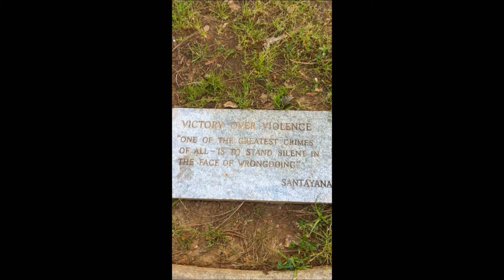Richard Cory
Did this for Toner's class. Decided to throw a PSA in there as well. Hope you enjoy and please do join the Facebook cause page "Choose to Live."